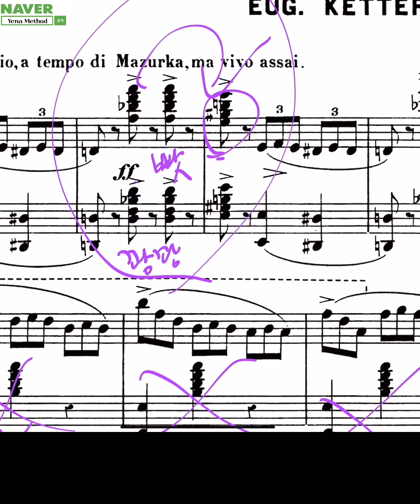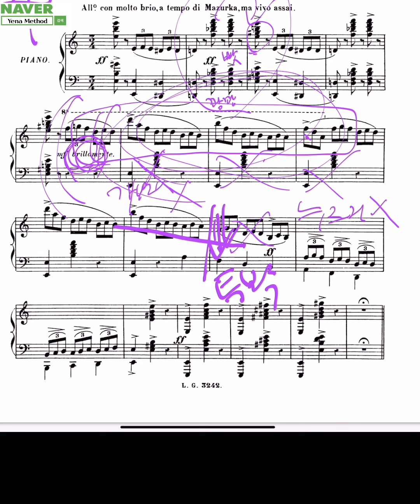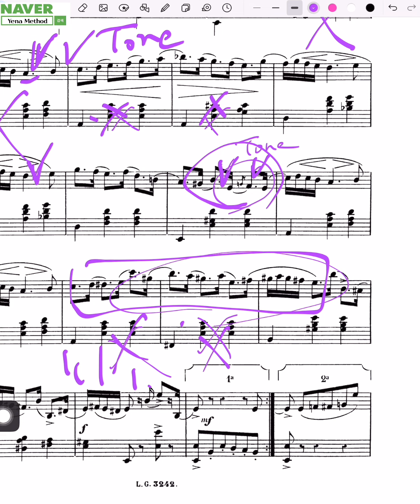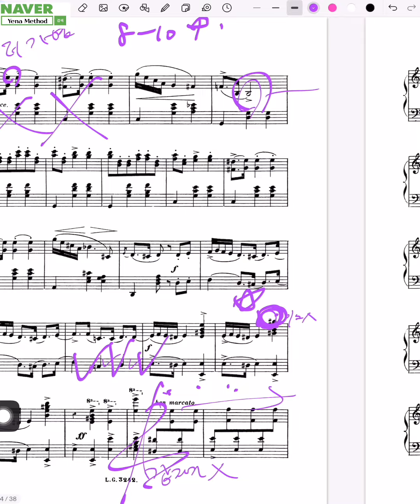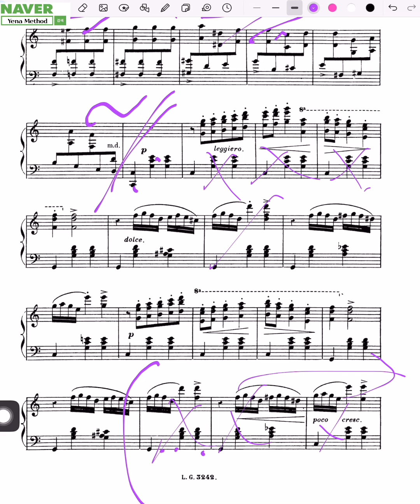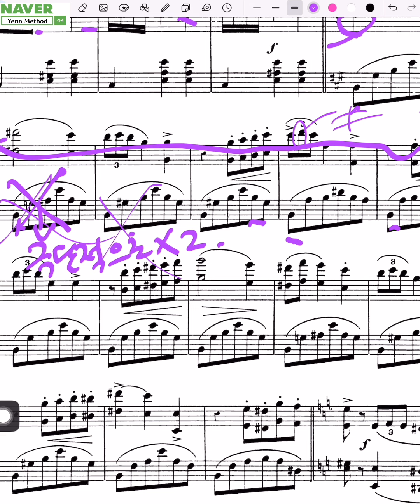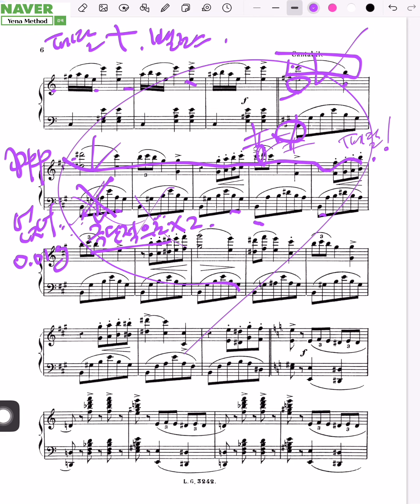고학년 대박곡 1대1 피드백 공개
삼호ETM 홍예나의 콩쿠르 곡집
-[고학년 추천 편] 전체대상 받은 곡 모음 중
2번곡. 10.26 출간 예정.